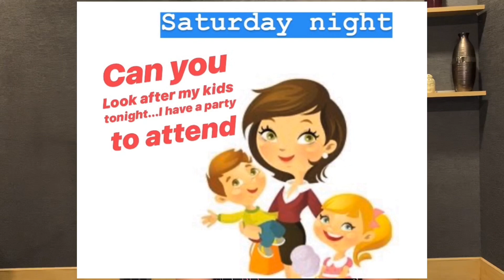HOW TO SAY NO TO PEOPLE WITHOUT FEELING GUILTY|HOW TO SAY NO WITHOUT HURTING| HOW TO SAY NO POLITELY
SAY NO WITHOUT FEELING GUILTY | HOW TO SAY NO POLITELY |SAY NO WITHOUT HURTING ANYONE |SAY NO SMARTLY

Many a times, we are unable to say a ‘No’ to people because we don’t like to hurt them...but we don’t tend to realise that we are at the same time missing out on other important things. We don’t concentrate on our priorities or meet our deadlines because we keep others happiness before ours.
The idea of this video is not to be selfish but to also understand that ‘You’ and ‘Your time’ is valuable and if you refuse to help someone doesn’t make you a bad person.
Saying a no to someone is completely fine and it is for the opposite person to respect your opinion.

There is also nothing to feel ashamed to say a no to things that you don’t want to do or don’t believe in.

In this video I have tried my best to explain why saying a “No” to someone is not such a big deal and something to feel bad about..